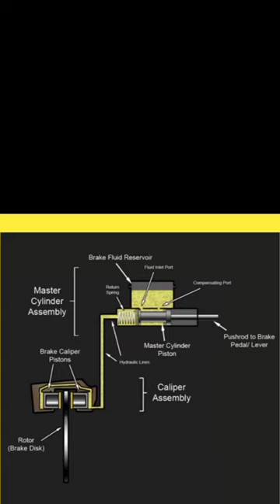Disc brake animation video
Disc brake works
disc brake animation
disc brake working
disc brake function
hydraulic disc brake